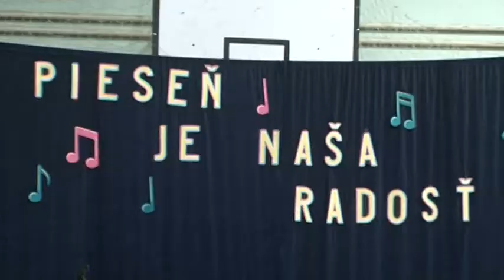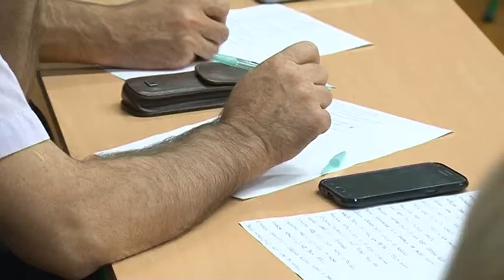Pieseň je naša radosť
V piatok, 20. októbra Padinou sa rozliehali melódie slovenských ľudových piesní. Prebiehal tam tradičný detský festival Pieseň je naša radosť, na ktorom účinkovalo 27 sólistov.